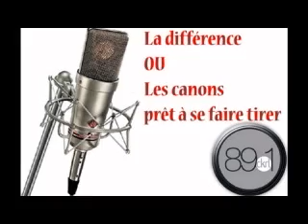Extrait de l'émission du 1 septembre 2007 - La différence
Extrait de l'émission du 1 septembre 2007  - La différence OU Les canons prêt à se faire tirer

Raynald Gagné
Concepteur, producteur
et animateur de l'émission
«Errance Raynaldienne»
ou de
22h00 à 12h00 a.m.